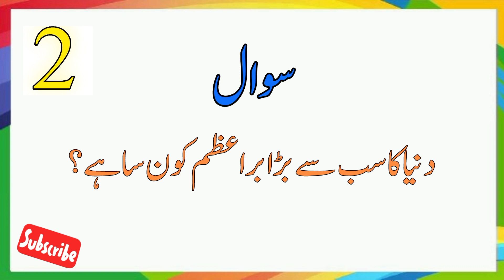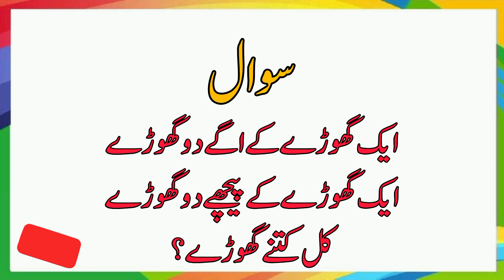Let’s put you to the test to see whether your eyes can find it.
AiA friends aaj ki new video Paheliyan In Urdu up kr di ap k lie.general knowledge questions and answers and common sense questions b sath mn include kie hn.is video mn urdu riddles boht mzee ki hen. sausha here 💞 channel ap sb ko boht psand he ab Mashallah. meri koshish hoti he k urdu paheliyan k sath general knowledge k questions and common sense questions lazmi add kroon.is se aap k knowledge mn kafi izafa hoo ga.